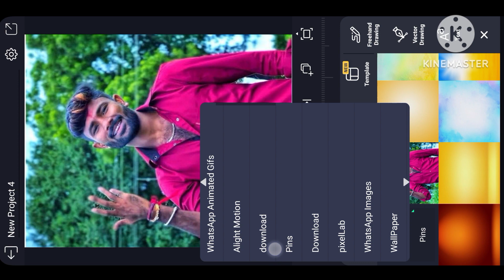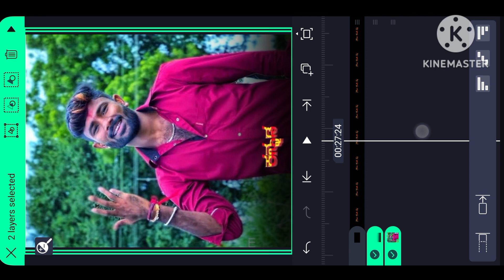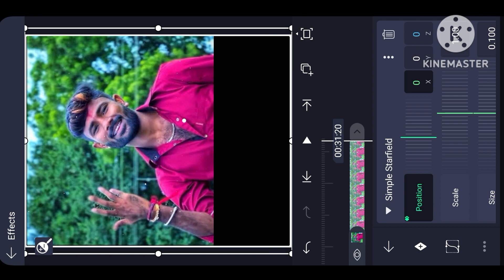kannada raajyotsava whatsppa status editing video in alight motion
📒introduction about me📝

👉Name: Yallappa Habalakatti
👉Part Time Work: YouTuber
👉 Village:Topalakatti
👉Town:Kushtagi (Karnataka, India)

            🔗PRESETS LINKS DOWNLOAD 🔗

all metirils download